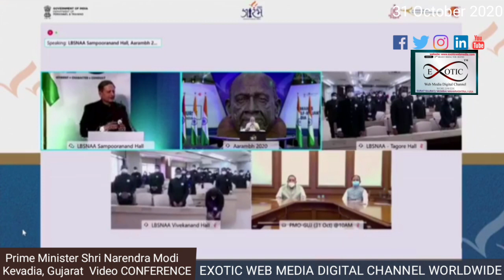PM Shri Narendra Modi interacts with CS Probationers in Kevadia, Gujarat Video CONFERENCE 31 OCT 20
Prime Minister Shri Narendra Modi interacts with CS Probationers in Kevadia, Gujarat Video Conferencing